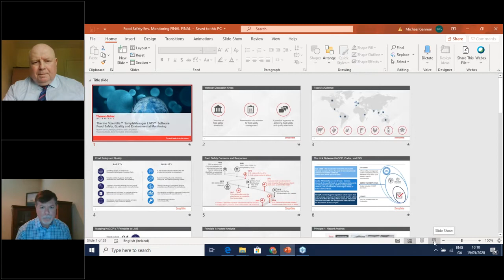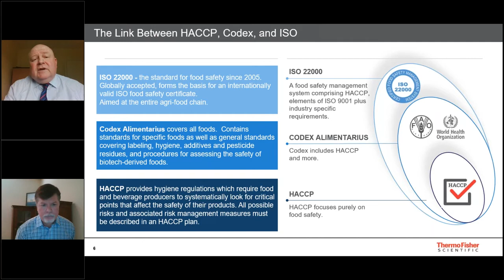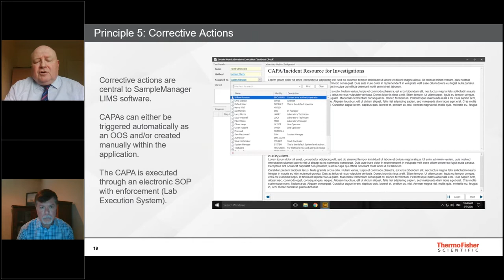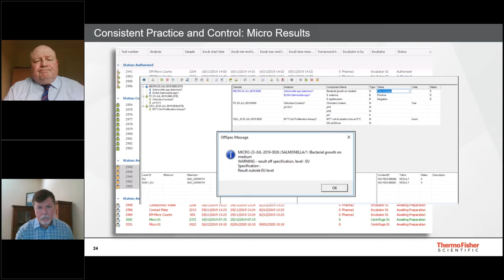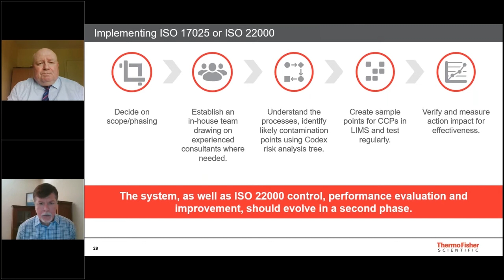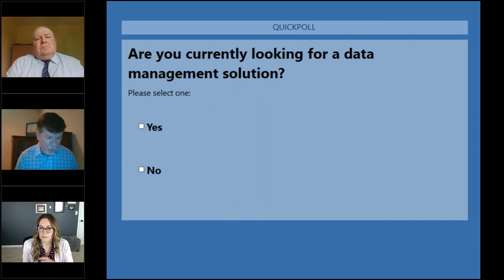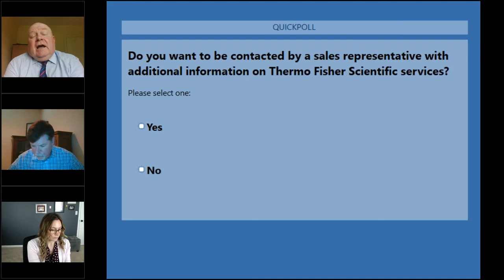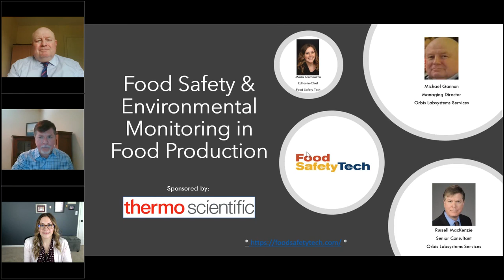FST - Thermo Fisher Environmental Monitoring Webinar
The webinar will discuss the practice of food safety and quality, the value of environmental monitoring in the Food & Beverage industry and how the value of a LIMS can address related industry trends and challenges.